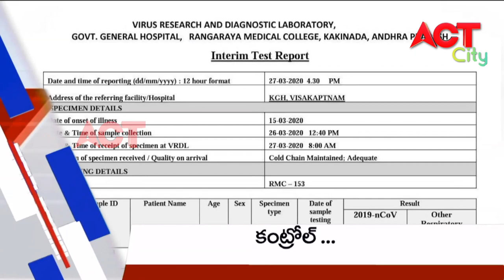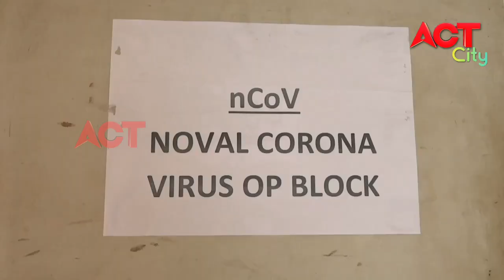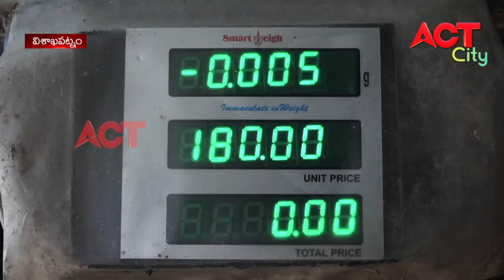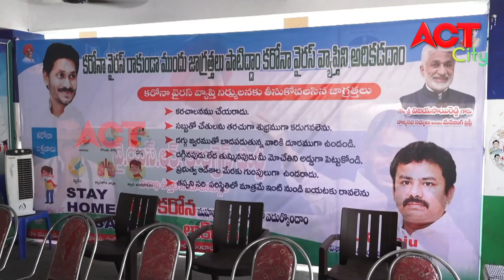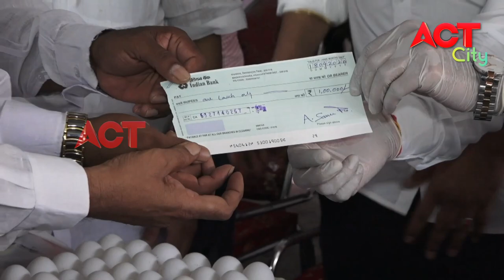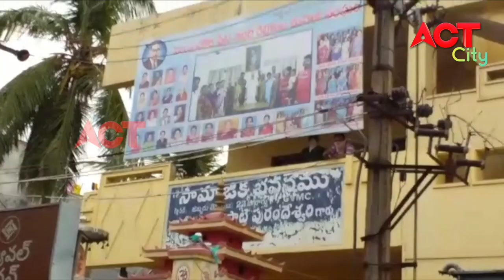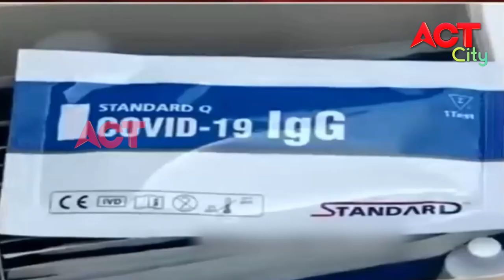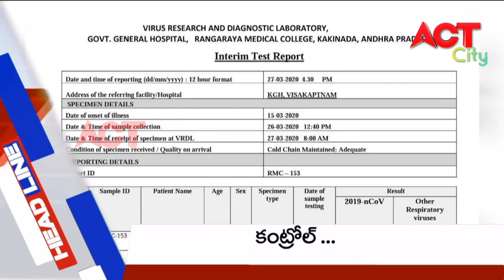EVENING ACT CITY VIZAG NEWS 19-04-2020